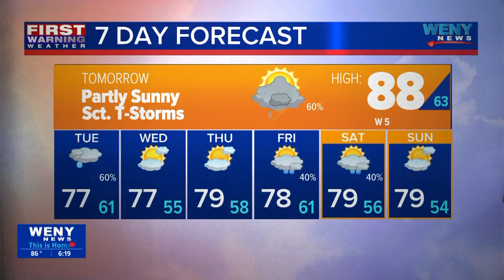08.04.2024 6PM FORECAST